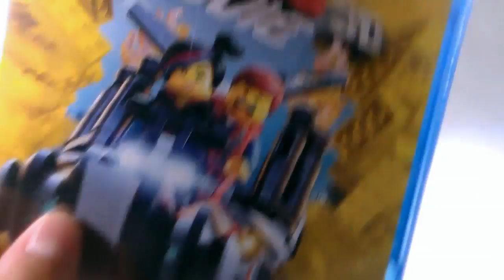Update: Name Change, Upcoming Brickfilm, and The LEGO Movie!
An update in which I discuss possibly changing my YouTube name, an upcoming stop-motion, and a review of The LEGO Movie: Everything Is Awesome Edition.